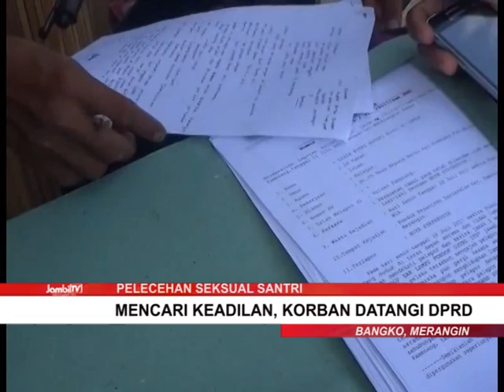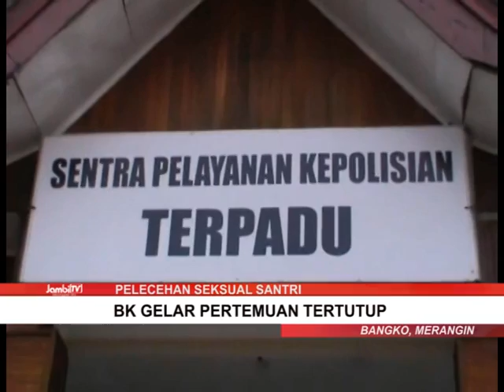MENCARI KEADILAN, KORBAN DATANGI DPRD